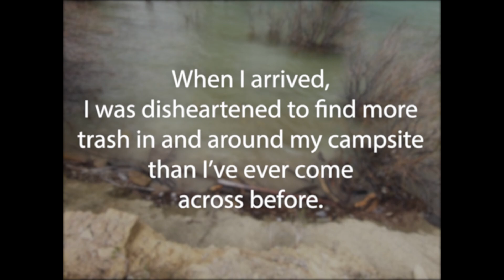So Much Trash Picked Up Around The Lake || Badass Brunette , Ep. 09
Mid-Summer of 2020, I visited one of Utah's many reservoirs for the weekend - trying out one of Stage Ideas S10 paddle boards. When I arrived at the beachside campsite, I was incredibly discouraged to find more trash than I've ever found at one location. With an afternoon storm rolling in though, I didn't have a whole lot of time to get to cleaning. I picked up hundreds of bottle caps off this one beach alone.

I thought to myself, "If this one beach was this dirty, how bad was the rest of the shoreline?!"

The next day, I decided to use the paddle board to access more remote spots. I was instantly greeted with dozens of empty bottles and cans, both in the water and on shore. I even snagged two broken camp chairs.

What started out as my traditional, arrive-to-camp, good-deed turned full-blown mission for the weekend. Three dumpster trips later and maybe a mile or so of shoreline cleaned up.

My goal is not to brag about my efforts here, but hopefully to inspire others to do the same. Pack it in, Pack it out. Leave No Trace. It takes any and all effort to keep our lands beautiful and thriving for years to come.

Toss over a thumbs up.